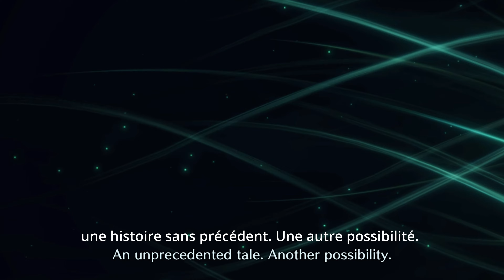Let's play► Final Fantasy VII Ever Crisis letsplay finalfantasyviievercrisis android (français)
Hello mes amis! nous voile sur un episode decouverte Final Fantasy VII : Ever Crisis un RPG mobile Free to play développé par Square Enix.
Structuré en chapitres, le jeu retrace les différents événements du Final Fantasy VII original ainsi que tous les jeux faisant parti de sa compilation totalement traduite en français par mes mains ;)

J'espere que vous allez bien et que vous allez aimer le contenus propose sur cette episode a bientot mes amis!